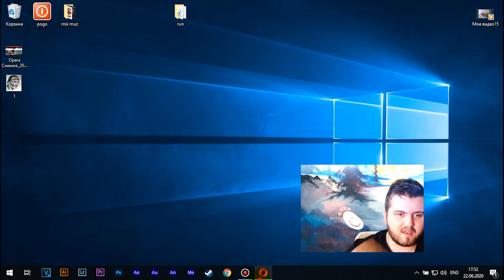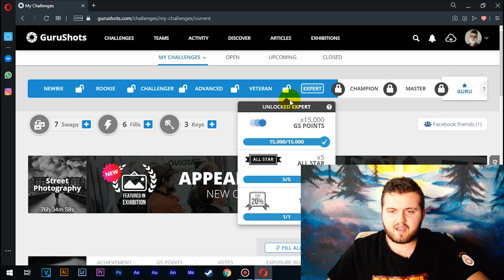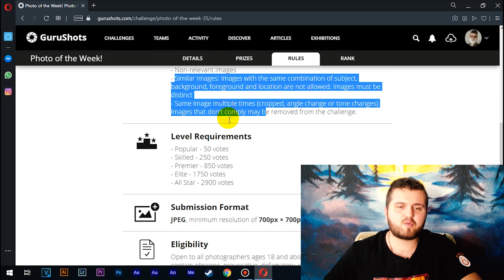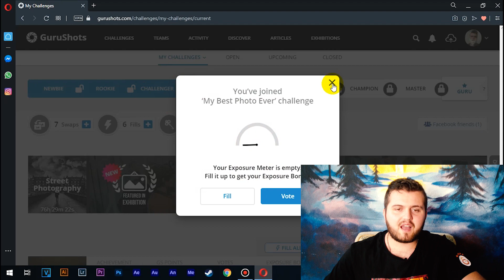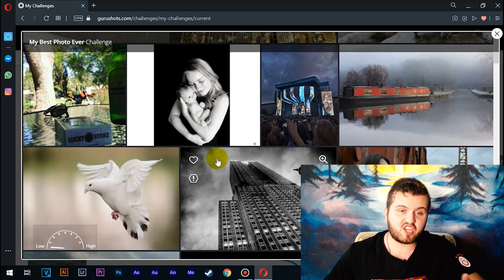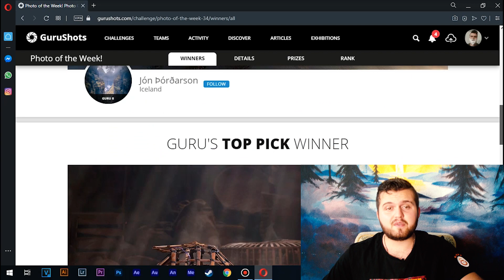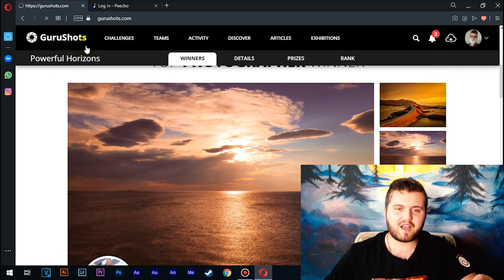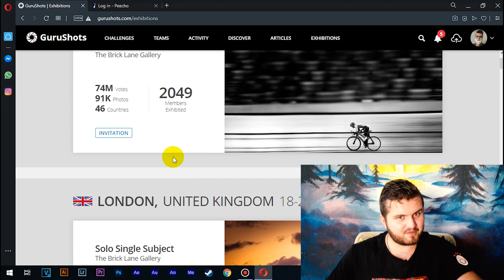როგორ ვიშოვოთ ფული ფოტოებით? მარტივი გასართობი კონკურსი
მოგესალმებით მეგობრებო! კეთილი იყოს თქვენი დაბრუნება ბნელ არხზე ;)

ამ ვიდეოში თქვენ ისწავლით ფულის შოვნის საინტერესო ხერხს. გაჩვენებთ საინტერესო პლატფორმას სახელად GURU Shots, რომელზეც შეძლებთ კონკურსის მეთოდით ფულის გამომუშავებას თქვენი ფოტოების ატვირთვით. გაინტერესებს თუ როგორ ვიშოვოთ ფული? მაშინ უყურე ბოლომდე ;) შემდეგ ვიდეოში ვისაუბრებ,თუ როგორ ვიშოვოთ ფული Facebook-ში.

მადლობას გიხდით თქვენი დროის დათმობისთვის ;) თუ რაიმე კითხვა გექნებათ დაწერეთ კომენტარებში ასევე სურვილებიც. კარგი ხალხი ხართ!!! დროებით და მომავალ შეხვედრამდე!